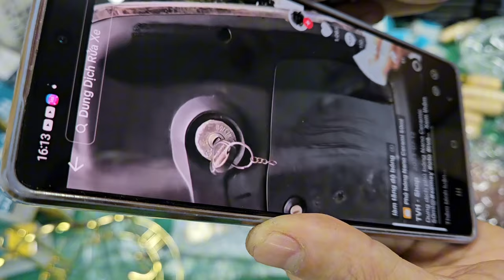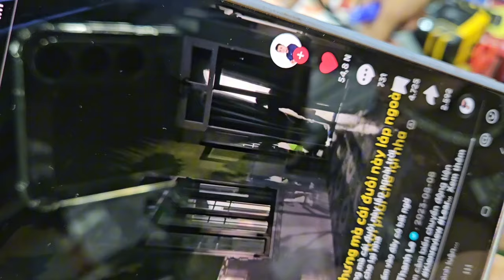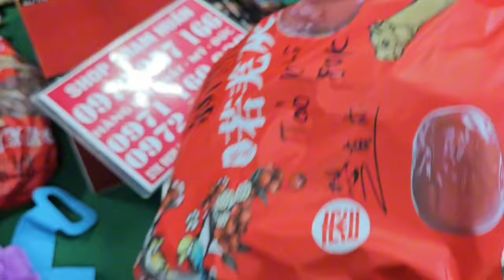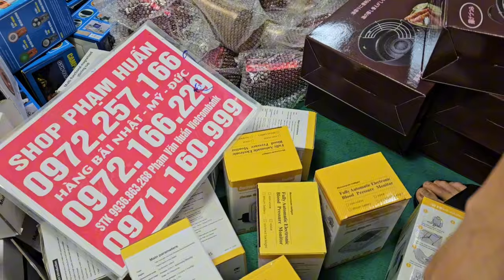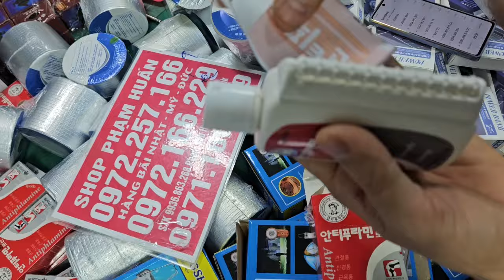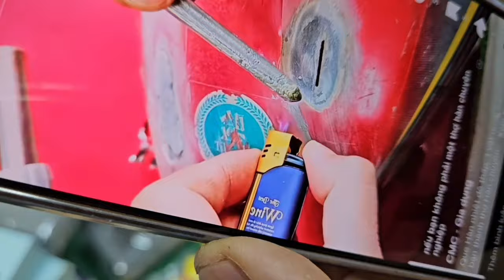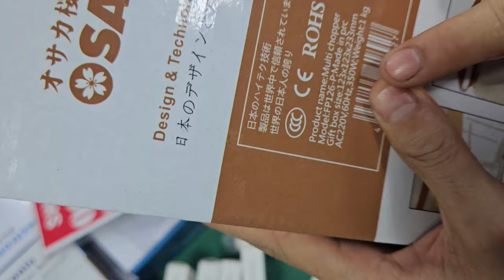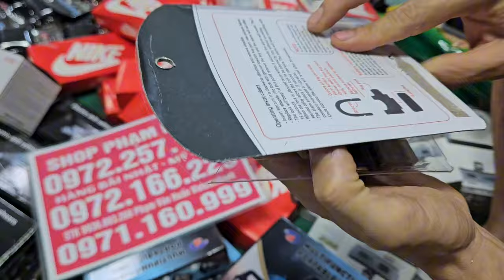CHÀO NGÀY MỚI HÀNG BÃI NHẬT ĐỒ CỔ NHẬT BÃI